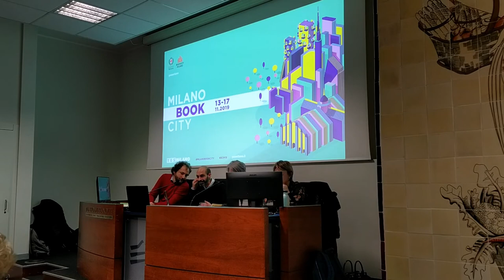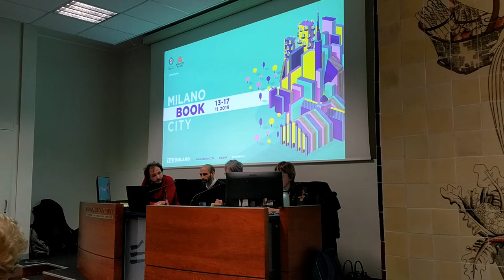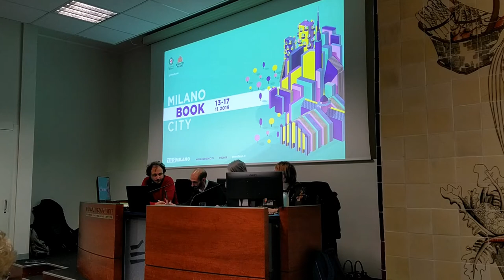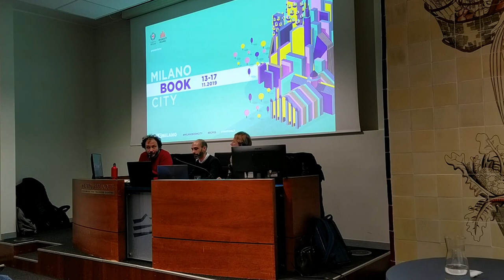Daniel Tarozzi presenta Una moneta chiamata fiducia a Milano Book City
L’Italia è un paese che ha raggiunto livelli di eccellenza nel campo della cosiddetta “economia sostenibile”, aspetto purtroppo spesso poco noto presso l’opinione pubblica. Realtà come Banca Etica, con una forte attenzione al proprio impatto sulla società e alle conseguenze non economiche delle azioni economiche, e Sardex, che con lo scambio di beni e servizi attraverso una piattaforma digitale e una moneta complementare costruisce economie di rete orientate al locale, sono oggi affermatissime e riscuotono successi crescenti. Daniel Tarozzi, giornalista e documentarista, le spiega al pubblico moderando un panel d’eccezione: Anna Fasano (presidente Banca Etica), Giuseppe Littera (co-founder di Sardex) e Loretta Napoleoni (saggista ed economista).